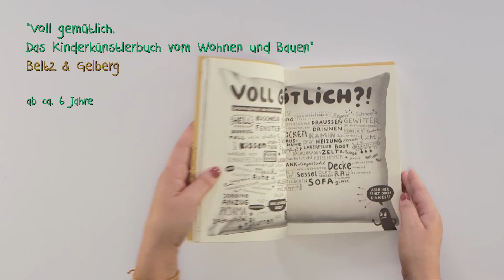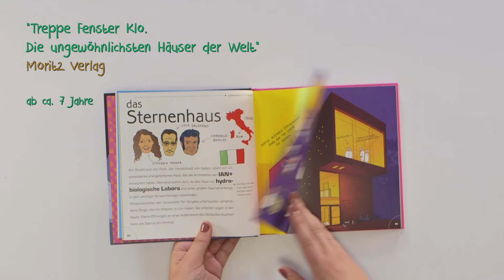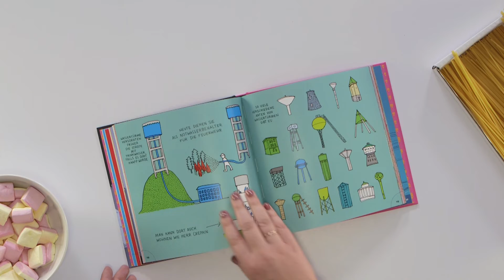MINT und Vorlesen in Aktion: Statik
In der Videoclipreihe „MINT und Vorlesen in Aktion“ werden spannende Aktionsideen für verschiedene Altersgruppen zu unterschiedlichen MINT-Themen vorgestellt – natürlich gleich mit passenden Büchern und Apps. Hier dreht sich alles um Statik bzw. das Bauen mit ungewöhnlichen Baustoffen.

Die Videoclips sind im Rahmen des Projektes "MINT-Vorlesepaten" entstanden, das die Stiftung Lesen gemeinsam mit der Deutsche Telekom Stiftung durchführt. Die Aktionen und Experimente lassen sich leicht umsetzen, und bilden einen schönen Abschluss oder Einstieg in die Vorlesezeit und regen zum sprachlichen Austausch an. In diesem Clip geht es um das Thema "Statik" – viel Spaß!